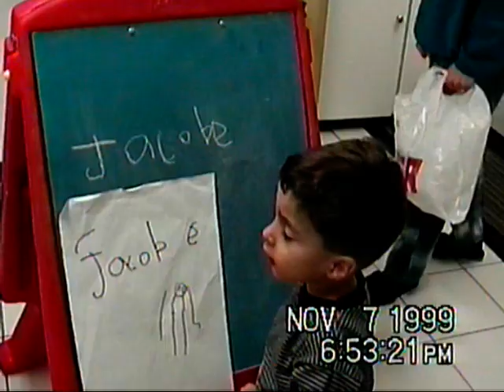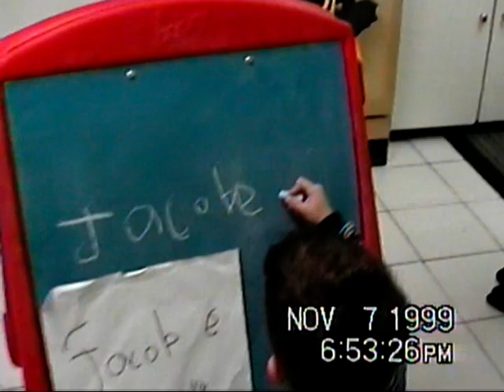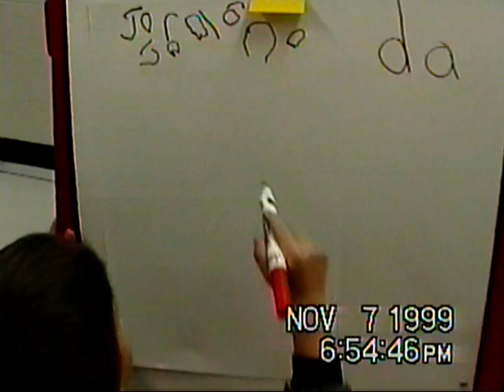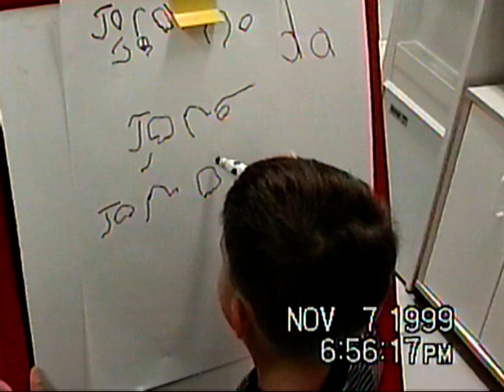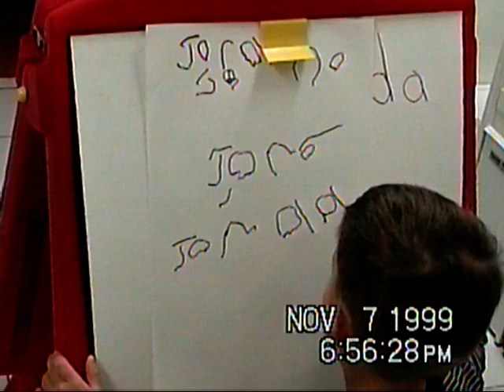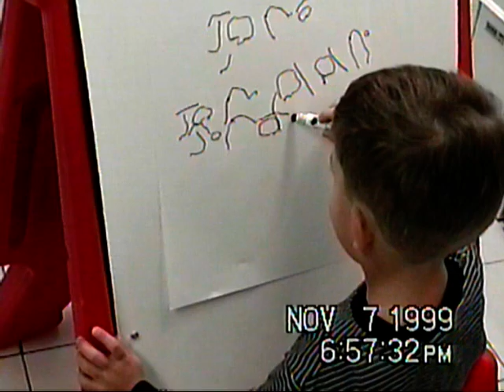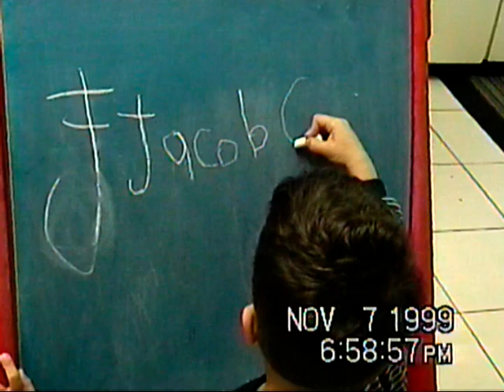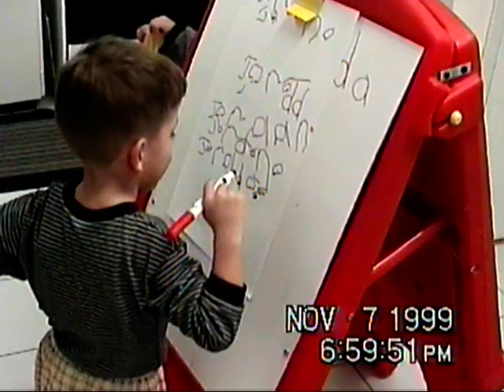Twins 1st Day Of School; Twins 4th Bday; Twins 1st Xmas Concert; Xmas Eve Sept-Dec 1999